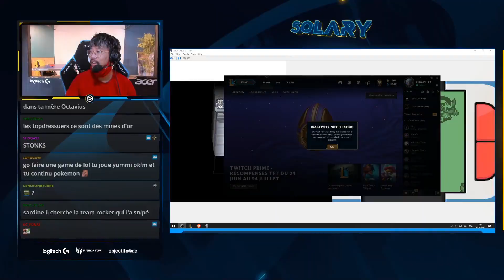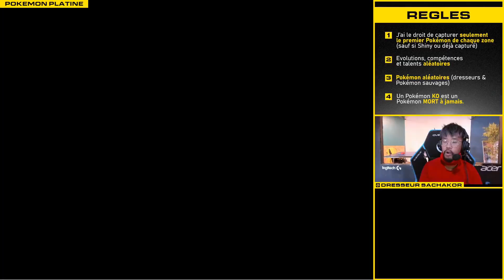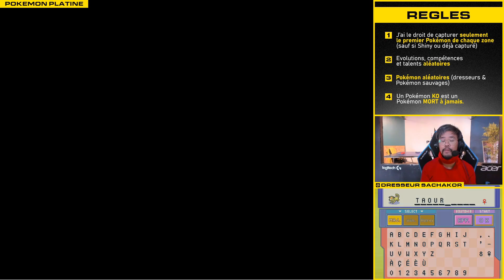TIO T'AS PAS HONTE ? - NUZLOCKE POKEMON PLATINE #7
Alala tio tu devrais avoir honte mon ami !

04:39:19 - 07:31:00
(10 - 12h )

Vidéo pokemon nuzlocke full random pokemon platine fr sachakor lrb solary